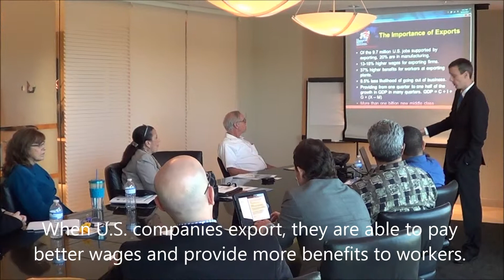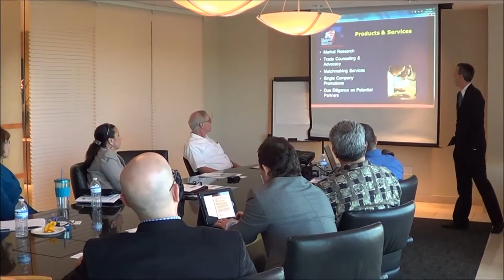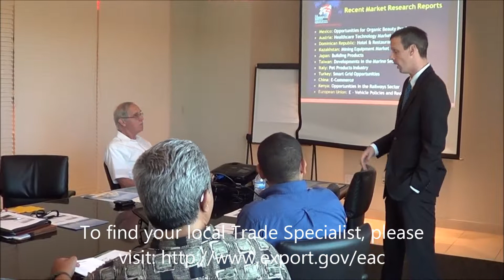United States Commercial Service on Export Growth and Market Research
Footage from our 2012 Conference for South Florida Exporters featuring Andrew Gately from the United States Commercial Service. He provides our audience with information on a real opportunity for United States' economic growth: exporting.

GDP = C + I + G + ( X - M )

In other words, the GDP of the United States is based on Consumption (C), Investments (I), Government Spending (G) and the difference between Exports (X) and Imports (M). Where there's real room for growth is in exports.

While exports comprise roughly 12% of the United States' GDP, in other developed countries like Germany or China, exports make up between 30 to 40% of the GDP.

Andrew also explains two key services offered to United States exporters free of charge: counseling and market research.

U.S. Bulk Agricultural Export Financing

U.S. Capital Equipment Export Financing